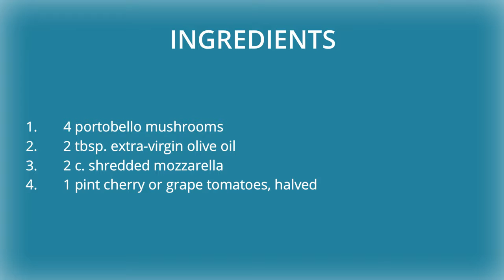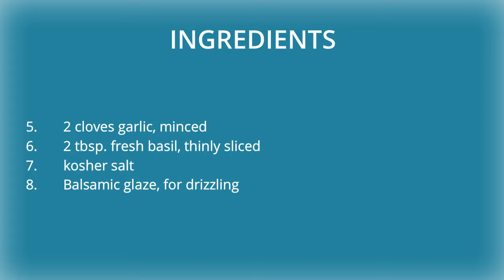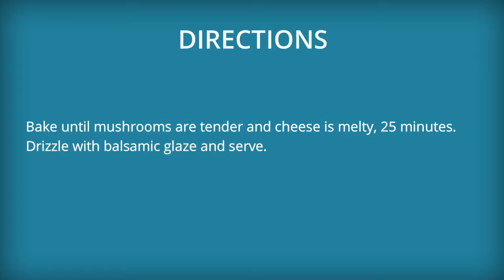Vegetarian Caprese Stuffed Mushrooms Recipe – How to Cook Vegetarian Caprese Stuffed Mushrooms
How to make Vegetarian Caprese Stuffed Mushrooms